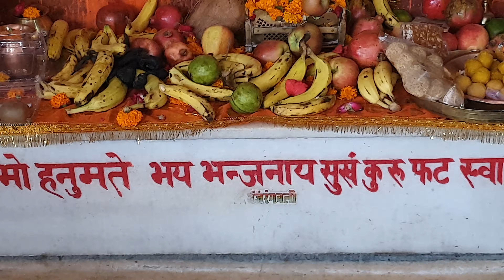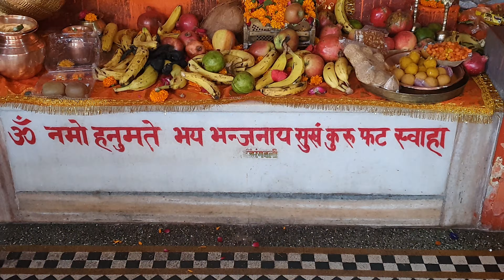हनुमान जी हरिद्वार Hanuman Ji Haridwar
श्री इच्छाप्रद हनुमान मंदिर कनखल हरिद्वार
उत्तराखंड
kankhal
Haridwar